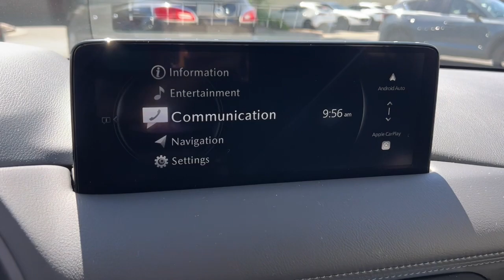2024 Mazda CX-5 Mesa, Gilbert, Chandler, Tempe, Queen Creek, AZ 24604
Machine Gray Metallic New 2024 Mazda CX-5 2.5 S Preferred Package available in Mesa, Arizona at Berge Mazda Volkswagen. Servicing the Gilbert, Chandler, Tempe, Queen Creek, AZ area.
2024 Mazda CX-5 2.5 S Preferred Package - Stock#: 24604

Machine Gray 2024 Mazda CX-5 2.5 S Preferred Package AWD 6-Speed AutomaticbrbrServing Arizona since 1972.brbrbrRecent Arrival!